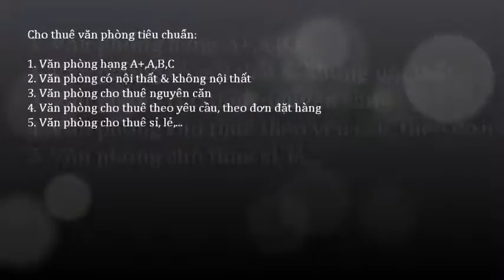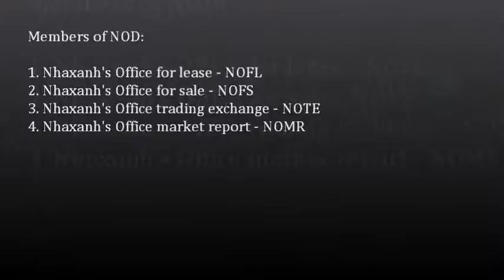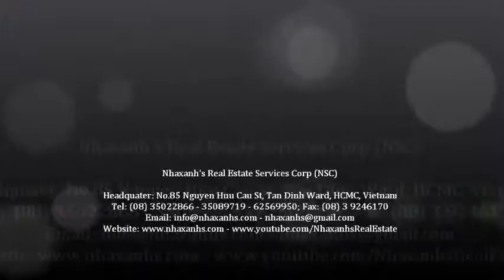Văn phòng cho thuê 15m2, miễn phí wifi, điện, nước, sử dụng chung máy scan, photo, fax, in...